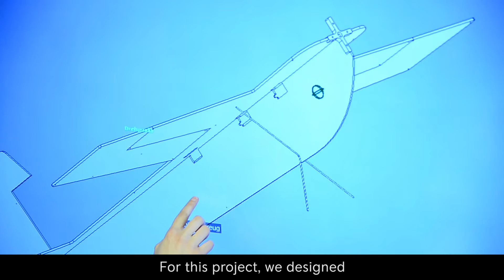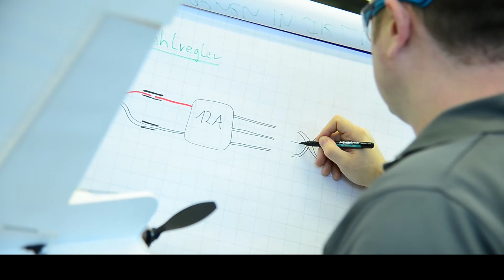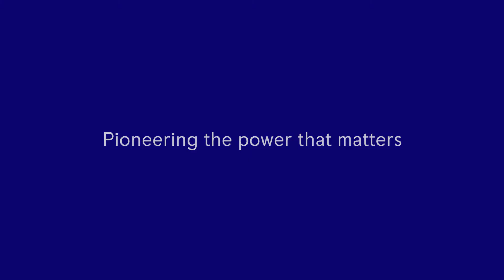Rolls-Royce | Dahlewitz apprentices take off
Designing an aircraft, manufacturing the parts for it, building a prototype, conducting test flights and then putting it into series production: what sounds like an aircraft manufacturer's development programme lasting years took only a few days in the training workshop in Dahlewitz. The designers and test pilots were 15 second- and third-year apprentices.

A six-person team designed the model aircraft on the computer using a 3D CAD application based on initial hand-drawn sketches. The final design emerged following consultations with the whole group. "Designing the aircraft was particularly good fun for me because you have to think outside the box a bit," recalls Luise Dietze, casting her mind back to the initial stages of the project.

The first test flights at the beginning of April were an unforgettable experience for the apprentices. They had already been practising their flying skills using the flight simulator.